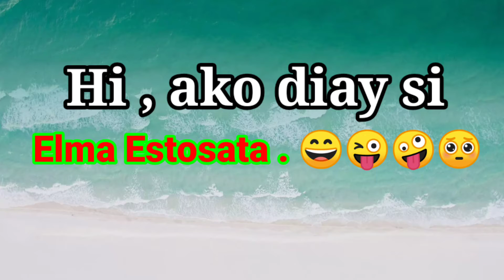BEST PICTURE of ME , ELMA ESTOSATA 😆 .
//e:elma//estosata//#@gma//il.com#@//.
//p:october//boy//@#10//#@.